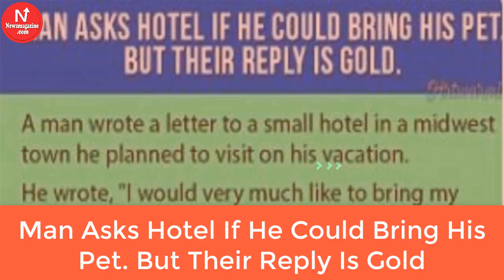Man Asks Hotel If He Could Bring His Pet. But Their Reply Is Gold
Maybe dogs are not our whole life, but they make our lives whole. Having one means being constantly surrounded by unconditional love and loyalty. And even though there are many people who don’t understand how important our fur babies are to us saying they are just dogs, luckily, there are those who know these creatures are family members, just like this cool hotel owner.
Take a look at this, it’s awesome!
A man wrote a letter to a small hotel in a town he planned to visit on his holiday. He wrote: I would very much like to bring my dog with me. He is well-groomed and very well behaved.
Would you be willing to permit me to keep him in my room with me at night?”
An immediate reply came from the hotel owner, who wrote:
SIR: “I’ve been operating this hotel for many years. In all that time, I’ve never had a dog steal towels, bedclothes, silverware or pictures off the walls.
I’ve never had to evict a dog in the middle of the night for being drunk and disorderly. And I’ve never had a dog run out on a hotel bill. Yes, indeed, your dog is welcome at my hotel.
And, if your dog will vouch for you, you’re welcome to stay here, too.”
Share this with a dog lover!